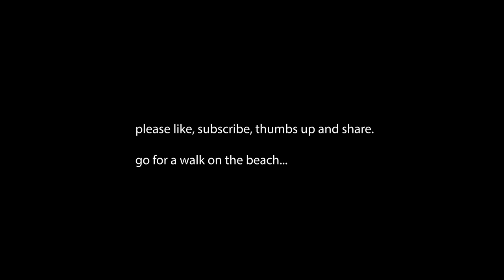Launching Prince Edward Island - 32 Driftwood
Prince Edward Island Real Estate | PEI Real Estate | PEI Luxury Real Estate | House for Sale | Charlottetown PEI Real Estate | Summerside PEI Real Estate | Househunter | REALTOR©

TOURISM PEI

MLS#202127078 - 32 DRIFTWOOD DRIVE, PRINCE EDWARD ISLAND

(VIDEO – Click on the Multi-Media Link)  Welcome to one of the most unique, memorable and secluded waterfront properties in Prince Edward Island.  Your new paradise includes a cottage, two large sheds, one functioning as a small woodworking shop, a large outbuilding featuring a shower and storage room and a garden.  Your paradise is a one-of-a-kind property that overlooks beautiful Boughton Island, presenting you picturesque views of Launching Bay.  You are a short drive from the famous Basin Head Provincial Park, 45 minutes to the entrance of Greenwich National Park with its spectacular beaches, mobile sand dunes and nearby Confederation Trail.  Your escape provides endless opportunities to explore and enjoy.  Your property is over 7 acres of waterfront nesting your 2-bedroom, 1-bathroom beach house (a second in the outbuilding).  Your cottage offers many large water view windows and an open concept living room, dining room and kitchen; perfect for entertaining friends, family and wonderful neighbours.  Enjoy views and relaxing sounds of the ocean on your lawn, and don't hesitate to venture to a beautiful beach just footsteps away from this property and indulge in all that PEI has to offer.  Total square footage is inclusive of the screen room.  Make your offer before this property is gone – 360 degree, virtual (Zoom), and live tours are available.  Wow! 24 HOUR A DAY OPEN HOUSE® ON VIDEO!  Click on the Multimedia Link to view the YouTube video(s), potentially many more photos, aerial videos and photographs.    Due to the complexities of some floor plans, purchasers are requested to verify all measurements, age, and features before making an offer

Price $369,900. Canadian Funds.